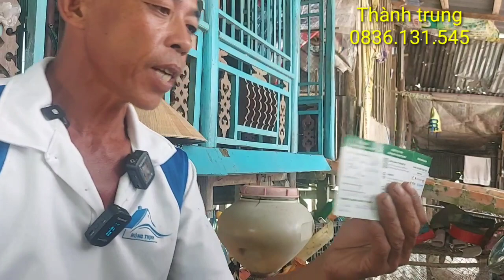Tiền bạc# Chađiđòicônglýchocon traiMẹvợvu oanconrễ......